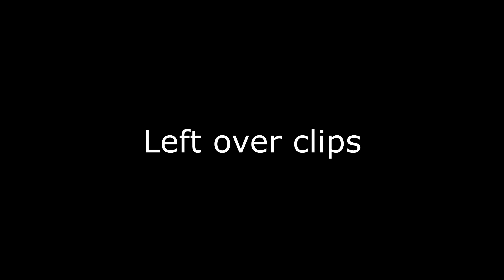COD MW2: Nuke On Rust & Random Clips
You can hear my family talking in the background in some parts. Had to mute it in two places because they said some personal details.

Show some love drop me a sub or buy a sticker ;)